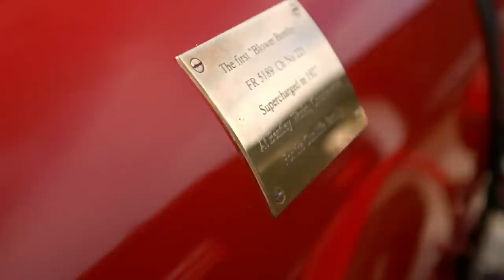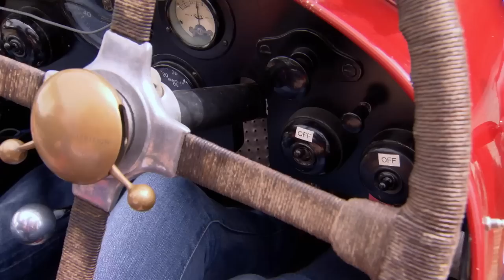Cars that Rock - Rachel Singer's 3-Litre Blower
Brian meets Rachel Singer, a classic car racer, who takes him for spin in a Bentley 3 Litre Blower, and reveals what it is about this model that’s so fun to drive. The front-mounted supercharger gets more air into the engine forcing the car to go faster, however with only back brakes it takes a motorcar aficionado with the right touch to tame the beast.

Cars that Rock with Brian Johnson is a 6-part series which follows the AC/DC frontman and self-confessed petrol head on a journey of discovery into some of Europe’s most iconic car brands.

When he’s not wowing millions of screaming fans in one of the biggest and most important rock bands of all time, AC/DC front man Brian Johnson can normally be found in the seat of a powerful motorcar. Now, he wants to share his passion with the rest of the world as he heads full-speed into his next adventure, delving into the rich histories and remarkable stories of some of Europe’s most iconic car marques, including Mini, Bugatti, Rolls Royce, Lamborghini, Bentley and Porsche. This is Cars that Rock with Brian Johnson.